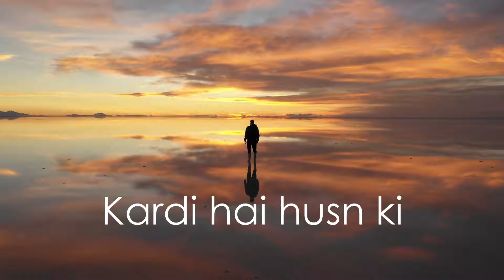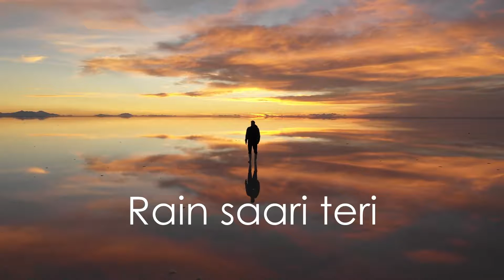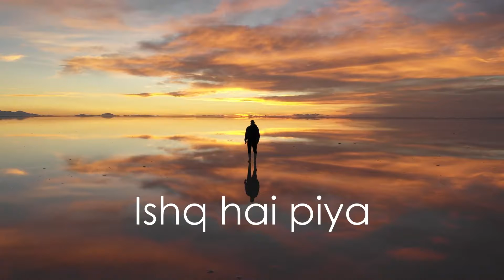Kesariya Tera Ishq- Brahmastra( Lofi Remake) Arijit Singh | Ahmed Shakib | Nazmul Hasan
This is a Lofi Remake of a song called "Kesariya"  Hope you guys will enjoy it. ❣️

Kesariya Tera Ishq - Brahmastra (Official Lofi Remake) Arijit Singh | Ahmed Shakib | Nazmul Hasan

Song : Kesariya
Lofi Remake : Ahmed Shakib

Lyrics :

Mujhko Itna Bataaye Koi
Kaise Tujhse Dil Na Lagaaye Koi
Rabba Ne Tujhko Banaane Mein
Kar Di Hai Husan Ki Khaali Tijoriya
Kajal Ki Siyaahi Se Likhi
Hai Tune Jaane Kitno Ki Love Storiyan
Kesariya Tera Ishq Hai Piya
Rang Jaaun Jo Main Haath Lagaaun
Din Beete Saara Teri Fikr Mein
Rain Saari Teri Khair Manaaun
Patjhad Ke Mausam Mein Bhi
Rangeen Chanaaro Jaisi
Jhanke Sannato Mein Tu
Veena Ke Taaron Jaisi
Hmm Sadiyo Se Bhi Lambi Ye
Mann Ki Amawasein Hai
Aur Tu Phuljhadiyon Wale Tayohaaro Jaisi
Chanda Bhi Deewana Hai Tera
Jalti Hai Tujhse Saari Chakoriyan
Kesariya..